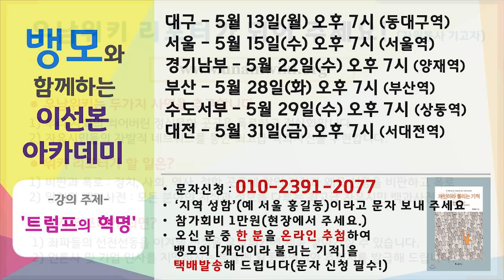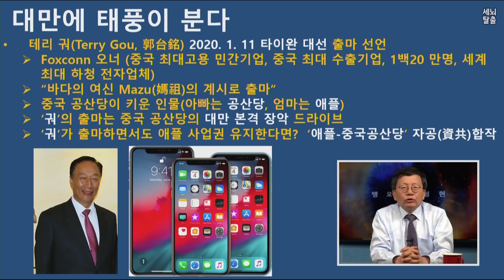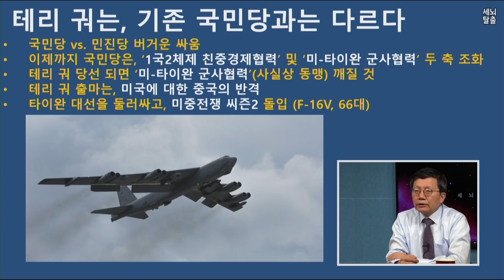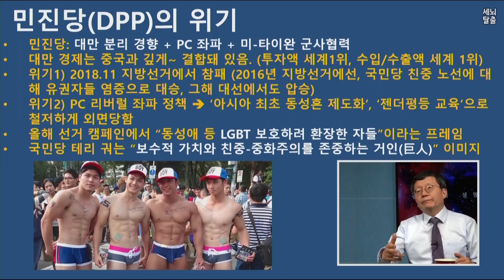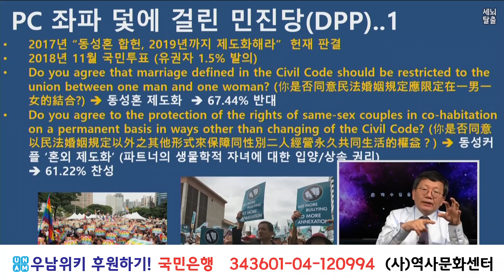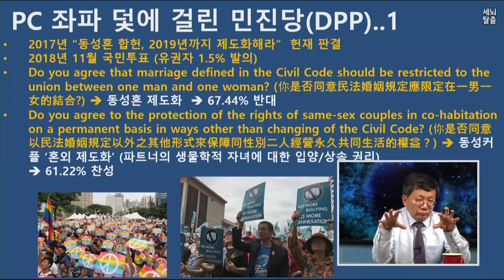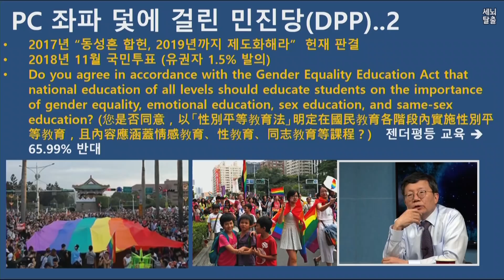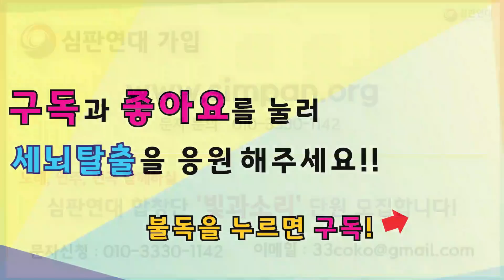[세뇌탈출] 443탄 - 미국, 한국, 대만 선거 : 초대형 판돈 - 1부 (20190501)